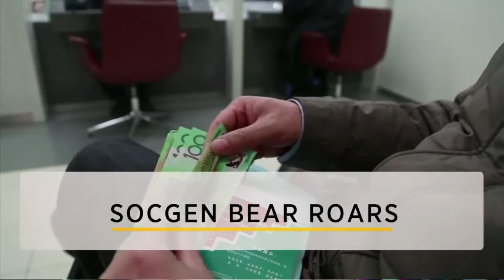S&P Could Fall 75% On China - SocGen - 13 Jan 16 | Gazunda